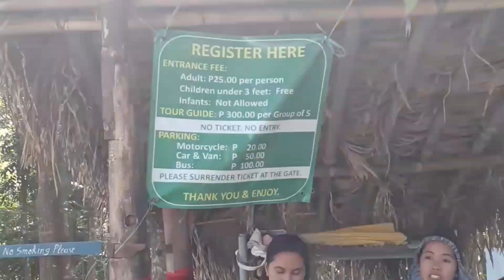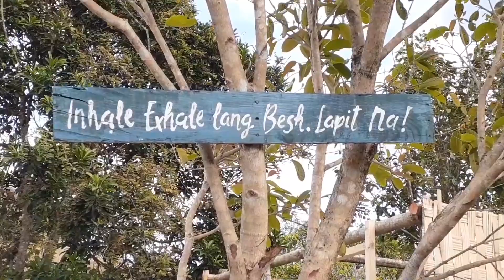Tila Pilon Hills Adventure! (DRT Bulacan) | MENDOZA TWINS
Mendoza Twins Goes to DRT

Do you want to see the famous Chocolate Hills in Bohol but don't have enough budget to go there? Then go to Bulacan! Experience the Chocolate Hill like scenery here in DRT Bulacan!